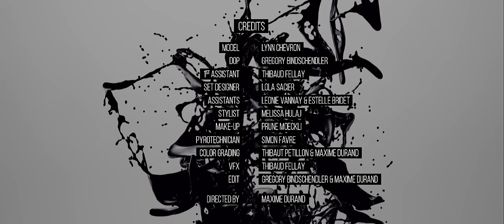Francesca Belmonte - Are You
Francesca Belmonte's debut album 'Anima' is out June 1st 2015 on False Idols / !K7, featuring production by Tricky.

Credits
Model: Lynn Chevron
Director of Photography: Grégory Bindschendler
1st assistant: Thibaud Fellay
Set designer: Lola Sacier
Set designer assistant: Léonie Vannay & Estelle Bridet
Stylist: Melissa Hulaj
Make-up: Prune Moeckli
Pyrotechnician: Simon Favre
Color Grading: Thibaut Petillon & Maxime Durand
VFX: Thibaud Fellay
Edit: Grégory Bindschendler & Maxime Durand
Director: Maxime Durand